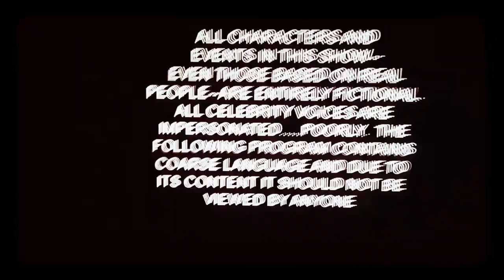South Park Prehistoric Ice Man 1999 Credits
SOUTH PARK On COMEDY CENTRAL
"Prehistoric Ice Man"

MARILYN MANSON
(STINKY BRITCHES)

Executive Producers:
TREY PARKER
MATT STONE

Executive Producer:
ANNE GAREFINO

Directed By:
ERIC STOUGH

Supervising Producer:
FRANK C. AGNONE II

Director Of Animation:
ERIC STOUGH

Audio Producer:
BRUCE HOWELL

Created By:
TREY PARKER
MATT STONE

Written By:
TREY PARKER
NANCY M. PIMENTAL

Staff Writer:
DAVID GOODMAN

Voices:
TREY PARKER
MATT STONE
MARY KAY BERGMAN

Additional Voices:
STAN SAWICKI

Original Music:
ADAM BERRY

Main Title Theme Song Music By:
PRIMUS

Additional Music
Written And Performed By:
TREY PARKER
BRUCE HOWELL
MATT STONE

Developed By:
BRIAN GRADEN

Lead Animators:
GRAHAM HOOF
CHRIS "CRISPY" BRION

Systems Administrators:
SEAN LAVERTY
J. J. FRANZEN

Supervising Technical Director:
JIMBO VALLADAO

Animators:
ANDY ARETT
MATT BROWN
MICHELLE BURRY
KEVIN CARNEY
ANGI GLENN
DAVE KOCH
JUDY KRIGER
SABRINA MAR
PETER MERRYMAN
CARLOS PALAZIO
JACKIE WATSON

Lead Technical Director:
JONO SINGER

Technical Directors:
JOSEPH GERGES
LORI GILMOUR
WONNIE JUNG
ELAINE KIM
JENNY SHIN
JENNIFER SIECK
OMAR SMITH
MARGIE STUBBS

Associate Producer:
JENNIFER HOWELL

Production Manager:
MONICA SCHMIDT MITCHELL

Post Production Supervisors:
ANDREW KEMLER
CHRISTINE A. MUELLER

Editors:
GIANCARLO GANZIANO
THOMAS M. VOGT

Sound Engineer:
LYDIA QUIDILLA

Sound Editor:
D. A. YOUNG

Storyboard And Production Artists:
GREG POSTMA
GREGG DETRICH
ROXANNE PATRUZNICK
TONY POSTMA

Production Coordinators:
DAVID LIST
KARIN PERROTTA

Post Production Assistant:
JONATHAN KIMMEL

Assistant Editor:
TODD BENSON

Production Accountant:
ALECIA SHYNGLE

Assistant Production Accountant:
STEVE NEUVENHEIM

Licensing Artist:
ERICK THORPE

Assistant To The Executive Producer:
MELINDA CARSON

Assistant To The Director Of Animation:
STEPHANIE HERRON

Production Assistants:
PETER ATHERTON
HEATHER GANZIANO
MELISSA MORVANT
MARK MUNLEY

Lip-Sync Artists:
JOHN HANSEN
JAMES SANT' ANSELMO
JESSICA COATE
JAMES DION
ROBERT JUDD
DANIEL LINDSEY
DAVID THERGOOD, JR.
JASON TIMSS
PAUL TRAINOR

High Definition Project:

Executive Producers:
TREY PARKER
MATT STONE
BRIAN GRADEN

Executive Producer:
ANNE GAREFINO

Producers:
ERIC STOUGH
ADRIEN BEARD
BRUCE HOWELL

Production Manager:
CYNTHIA ZOLLER MALONE

Editor:
GIAN GANZIANO

Additional Editors:
BRIAN MASTER
DAVID LIST

Assistant Editors:
NATE PELLETTIERI
BRIAN TURNER

Technical Directors:
DAVID HOROWITZ
LUIS F. SANCHEZ
LUCAS WALKER

Special Thanks:
DES MOINES CONVENTION AND VISITORS BUREAU
SHARON LEVY
KEVIN MORRIS

Chef's Band Thanks:
BOCA CONSOLES
DENON
FENDER
SUNN
TAMA
LINE 6
ZILDIJIAN

Creative Producer:
PAM BRADY

Executive Producer:
DEBORAH LIEBLING

BRANIFF Believe It!/
PARKER & STONE PRODUCTIONS/
SOUTH PARK STUDIOS

This Has Been A Presentation Of
COMEDY CENTRAL

SOUTH PARK
(1997-Present)